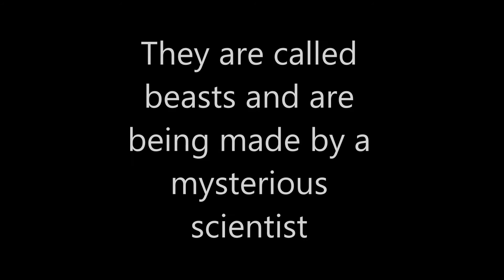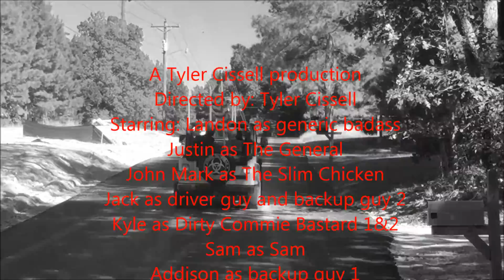Beast Hunters Global: Origins pt.1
A flashback to the original beast hunters in 1971